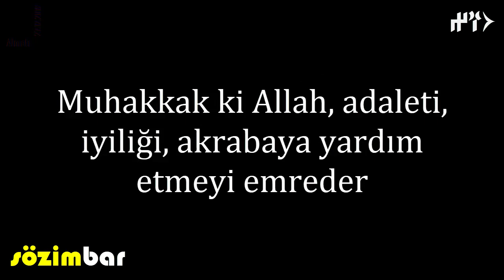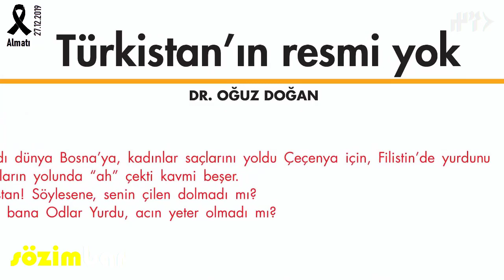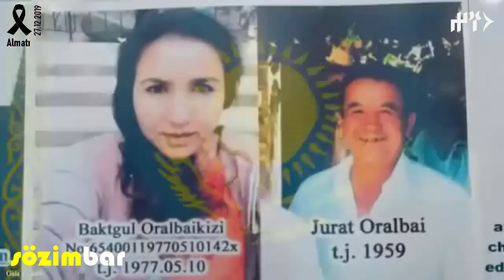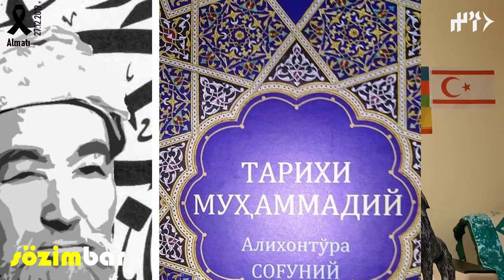DOĞU TÜRKİSTAN'DAKİLER KİM?!.. sözimbar - 5-bölim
Қадірлі қазақ қандастар!!! Шығыс Түркістан және Қытайдың зорлық-зомбылығынан зардап шегіп жатқан қандастар мәселесі туралы Түркиялық бауырларға кейбір шұғыл ескертулер жасаған sözimbar-дың 5-бөлімін Түркия түрікшесінде түсіріп, қазақша субтитр қойдым!.. Осы видео тікелей түрде сіздерге қатысты, міндетті түрде көріңіздер!!!